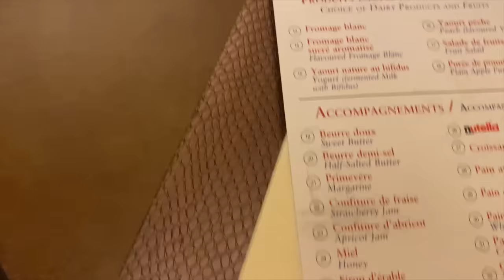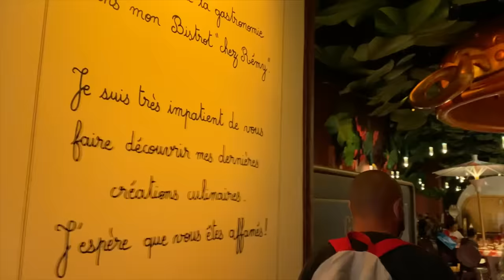JE MANGE QUE DE LA NOURRITURE DE DISNEY PENDANT 24H !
Aujourd'hui on fait un 24H challenge où je mange que de la nourriture de disney  pendant 24 heures. On va tout tester à disney dans cette vidéo du petit déjeuner, au dejeuner, avec le goutter et le dîner.

Je vous fais pleins de bisous sucrés !!!